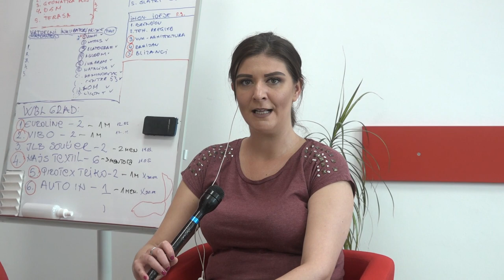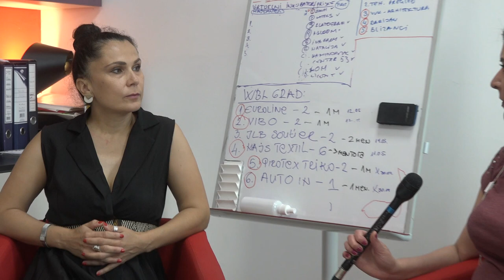PRIJAVA POSLODAVACA ZA PROGRAM OBUKA NA RADNOM MESTU